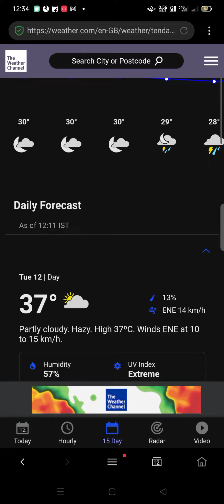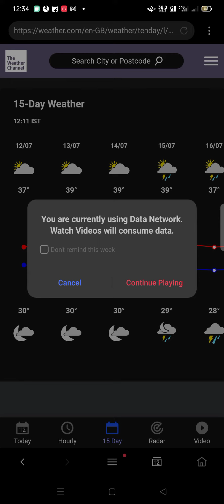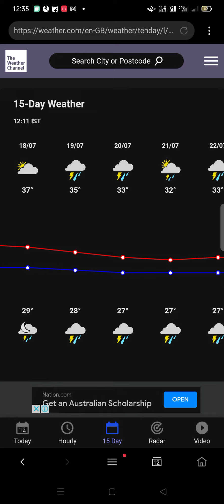Kanpur Mein Barish Kab Hogi 2022 | July Me Baarish Kanpur me kab Hogi